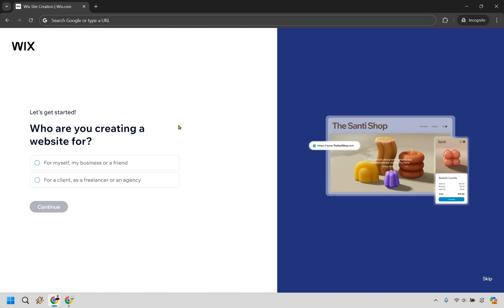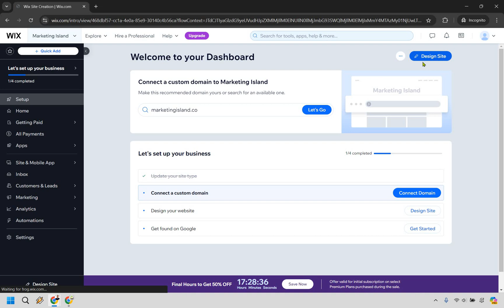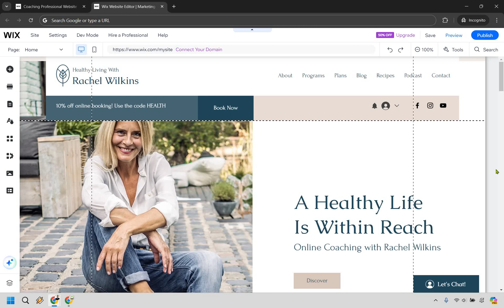How To Create A Wix Account 2024 (How To Setup A Wix Account)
How To Create A Wix Account

👋 Hey there! Thanks for checking out my How To Create A Wix Account video. Here's what I'll be covering for you:

🏝️ How To Make A Wix Account – I’ll walk you through the simple steps to set up your very own Wix account so you can start building your dream website.

🏝️ How To Set Up A Wix Account – From sign-up to customization, I’ll show you how to get your account ready for action.

🔍 I hope that you enjoy the video, and be sure to click the thumbs up button if it helped you out in any way, shape, or form.